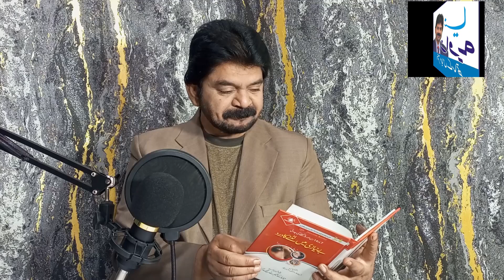Why husband must on her wife after nikkah & before rukhsati | Akhter Abbas Videos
A daughter-in-law can be a challenging situation, but it's not an inevitable part of being a mother-in-law. To build a positive relationship with her, treat her as a daughter, be open-minded when meeting her for the first time, and be involved, trustworthy, and approachable. Be on hand to offer support and advice when needed, especially when grandchildren are involved.

Understand that strong relationships take time to build, and it depends on factors such as her family situation, your willingness to open yourself up and trust her, the geographical distance between you and her, your proximity to your own child, whether you're a grandparent, and any previous conflicts. Spend quality time with her, whether it's by inviting her over for a coffee or spending time together.

In summary, building a positive relationship with a daughter-in-law requires a combination of openness, trust, openness, and patience. By following these tips, you can create a strong and supportive relationship with your daughter-in-law, ensuring a smooth transition into your family life.
How do I compliment my daughter-in-law?
What is a special saying for daughter-in-law?
What are the qualities of a good daughter-in-law?
What is the power of daughter-in-law?
Mr. Akther Abbas is a Pakistan’s top trainer, author, writer, life coach and a consular. He is called a RELATIONSHIP GURU as because he makes person’s relationship strong and save their broken relationship and also makes new relationships. He gives his services socially. He is a humble and kind person and always thankful to the GOD.
You may visit website for on line courses, for his books, videos, columns etc.